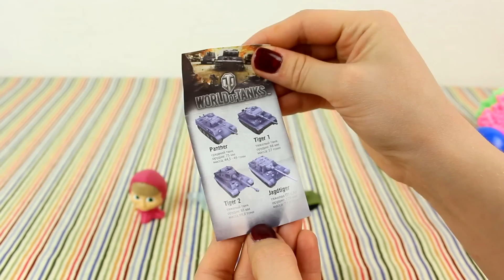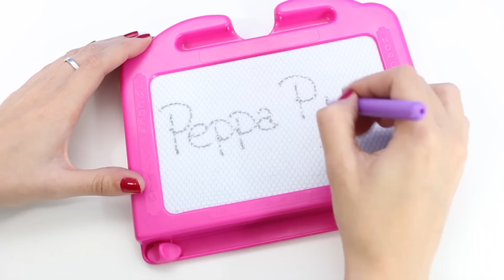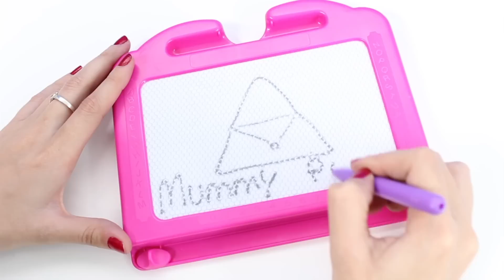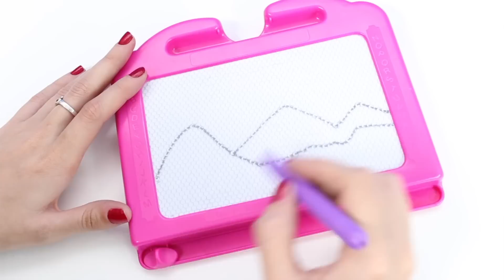Learn Colors Play Doh Eggs - Fun & Creative Videos for Kids